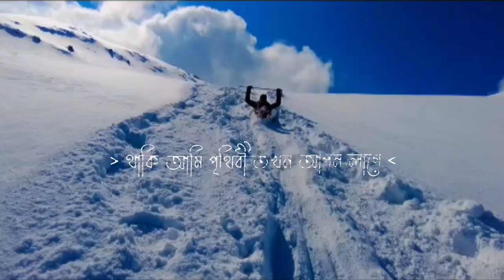AMAR KLANTO BIKEL ❤️